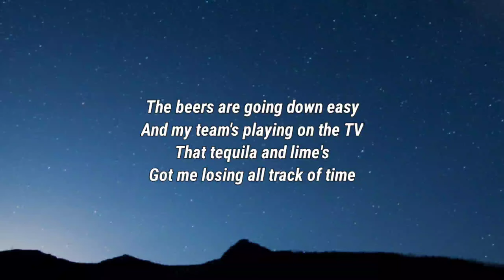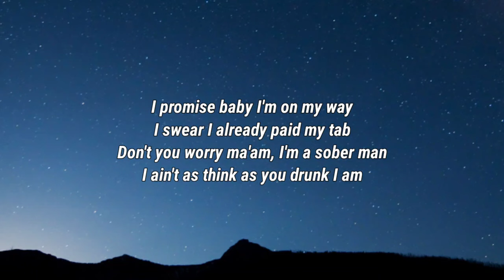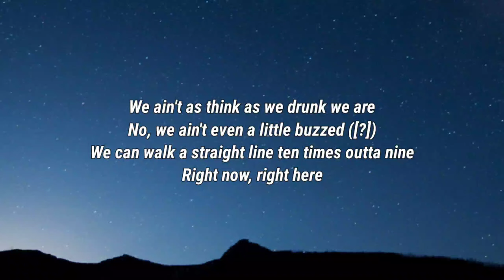You Betcha Guy & Filmore - Drunk I Am (Lyrics)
Lyrics

The beers are going down easy
And my team's playing on the TV
That tequila and lime's
Got me losing all track of time
Been a blurry neon evening
And these texts, they ain't like reading
I think her fourth missed call
Might be a sign

So I picked it up, thought I was tough
And the first thing I said, was

I ain't as think as you drunk I am
No, I ain't even a little buzzed
I can walk a straight line ten times outta nine
Right now, right here
I promise baby I'm on my way
I swear I already paid my tab
Don't you worry ma'am, I'm a sober man

Well, I guess I raised a few
'Cause Jimmy just got a divorce
And Timmy just joined the force
And Kimmy, you just bought a horse, right?
And Jimmy, you got a divorce!

Alright though, I'm really gonna need a ride home
I think she's actually not pissed at me
Life is good on the porch

Yeah, she wasn't listening
So I put her on speakerphone
We all said
We ain't as drink as, fuck

We ain't as think as we drunk we are
No, we ain't even a little buzzed ([?])
We can walk a straight line ten times outta nine
I promise lady I'm on my way (you said my tab is what?!)
I think I paid everybody's tab (I ain't paying for that shit)

Kimmy just got a divorce, she can't afford it

You Betcha Guy, Filmore, Drunk I Am, You Betcha Guy Drunk I Am, Drunk I Am You Betcha Guy, Filmore Drunk I Am, Drunk I Am Filmore, Drunk I Am Lyrics, Lyrics Drunk I Am, You Betcha Guy Drunk I Am Lyrics, Drunk I Am You Betcha Guy Lyrics, Filmore Drunk I Am Lyrics, Drunk I Am Filmore Lyrics, Lyrics You Betcha Guy Drunk I Am, Lyrics Drunk I Am You Betcha Guy, Lyrics Filmore Drunk I Am, Lyrics Drunk I Am Filmore, DaBaby Rockstar Lyrics ft Roddy Ricch, Megan Thee Stallion Savage Lyrics ft Beyonce, The Weeknd Blinding Lights Lyrics, SAINt JHN ROSES Lyrics, Justin Bieber Intentions Lyrics ft Quavo, Doja Cat Say So Lyrics ft Nicki Minaj, Lil Baby The Bigger Picture Lyrics, Jack Harlow Whats Poppin Lyrics ft DaBaby Tory Lanez & Lil Wayne, Lil Mosey Blueberry Faygo Lyrics, Post Malone Circles Lyrics, Harry styles Adore You Lyrics, DopeLyrics, SuperbLyrics, LYRICS LOVERS, BangersOnly, Unique Vibes, Lyrics de músicas, Leader Of Lyrics, NewMelody, Taz Network, Unique Sound, Gold Coast Music, Divinity, Country Music New.